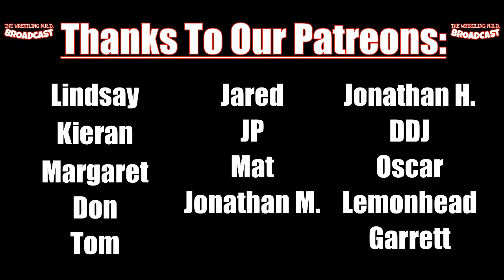The Wrestling NRD Broadcast: Episode 111 with guest AJP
A rain storm during The Jericho Cruise cut the wrestling short on night 2 HOWEVER that didn't stop us from getting a main event match on the deck courtesy of this weeks guest The Entitled AJP!

4 self proclaimed nerds from 4 different corners of the United States found a common bond in their love of pro wrestling and collecting mini figures!

Dave Canning, Nick Carpenter, Ryan Crossley, & Tom Sasso present The Wrestling N.R.D. Broadcast! Tell us your Top3Tuesday​ in the comments below!

Support The Broadcast:
ProWrestlingTees.com/thewrestlingnrdbroadcast